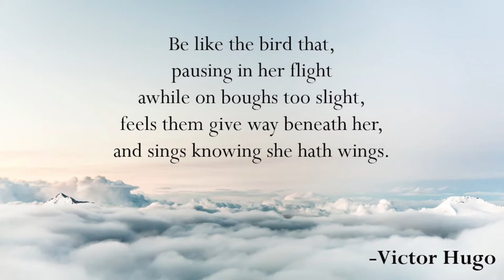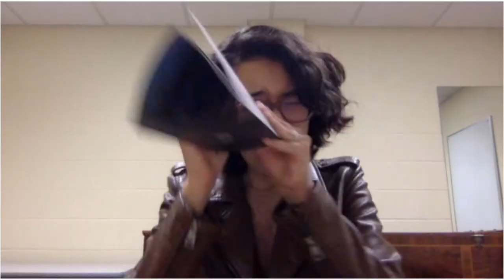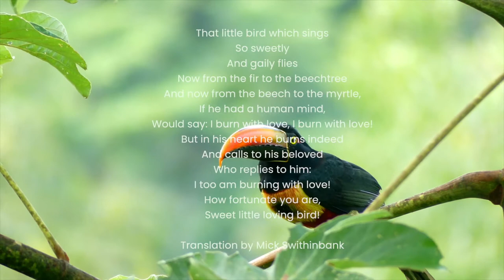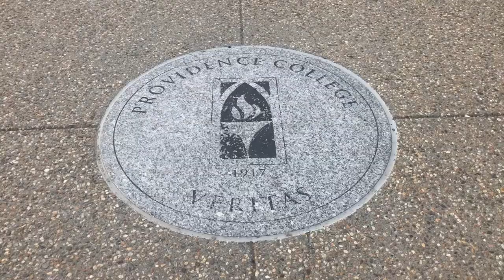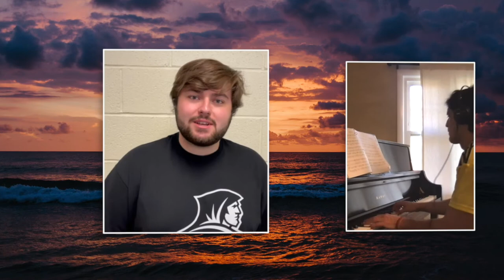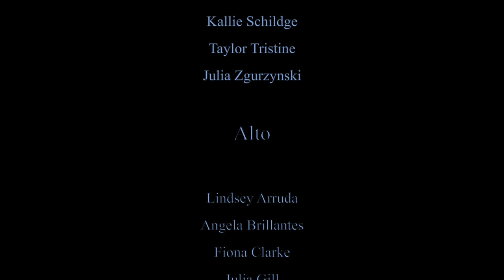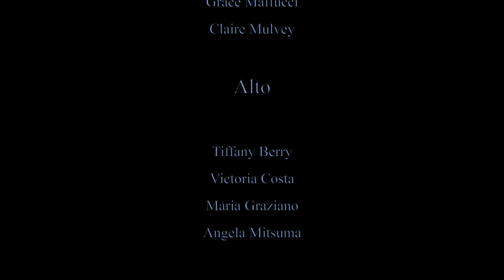Providence College Choirs: The Lost Paradise / Songs of the Second Star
Providence College FriarChoirs present "The Lost Paradise: Songs of the Second Star"
Story and Stage Direction by Patrick Mark Saunders
Freely Adapted from J.M. Barrie's "Peter and Wendy"
Musical Direction by Krishan Oberoi and Michael Kregler
Starring: Starring: Cole Patno '24 as Pan, MacKenzie Cochrane '21 as Wendy, Alexander Cannon '22 as Hook, Eliza Barmakian '22 as Tinker Bell, AJ Navarro '24 as Smee, Claire Mulvey '23 as Starkey, Lindsey Arruda '24 as Sparkle Stone, Maria Graziano '23 as Tiger, Taylor Tristine '21 as Lily, Aidan Benjamin '23 as Slightly, Julia Gill '24 as Nibs, and Kallie Schildge '24 as Curly.

Audio editing by Dr. William Longo
Video editing by Carlos Mata-Alvarez